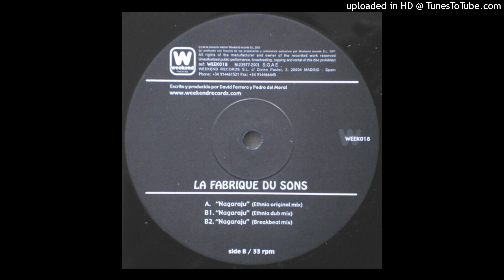La Fabrique Du Sons - Nagaraju (Breakbeat Mix)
Spanish breakbeat from 2001.